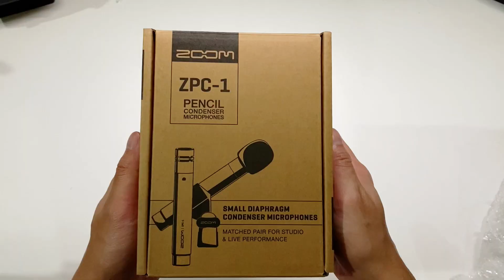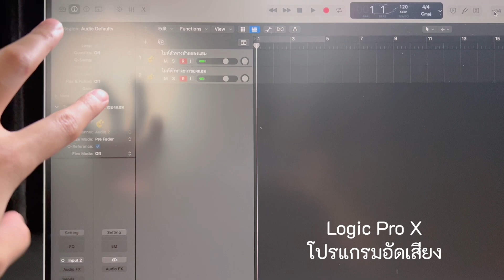รีวิว l MIC ZOOM ZPC 1 ไมค์อัดกีต้าร์ เสียงมีมิติมากๆ ขนาดกะทัดรัด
เปิดตัว! ไมค์คอนเดนเซอร์ รุ่นใหม่จาก ZOOM
ZPC-1 Pencil Condenser Microphones
ไมค์คอนเดนเซอร์คู่ ที่ออกแบบมาเพื่อรับเสียง Stereo ที่กว้างและมีมิติ เหมาะกับการใช้งานที่หลากหลายตั้งแต่การอัดเสียงกีตาร์โปร่ง อัดเสียงกลอง ไปจนถึงการถ่ายทำวิดีโอ ตอบโจทย์การบันทึกเสียงที่คมชัดทั้งในสตูดิโอ และการเล่นสดบนเวที

✅ ใน 1 เซ็ท ประกอบไปด้วย:
- ZPC-1 Pencil Condenser Microphones (x2)
- Foam Windscreens (x2)
- 5/8"-3/8" Screw Adapters (x2)
- Mic Clips (x2)
- Carrying Pouches (x2)